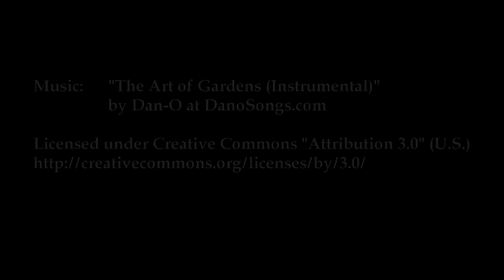Episode 40: Heart of the City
Downtown Halifax and Dartmouth in the summer.